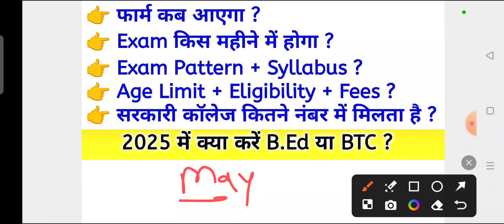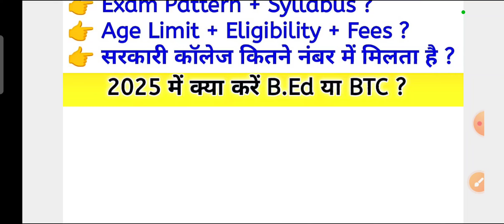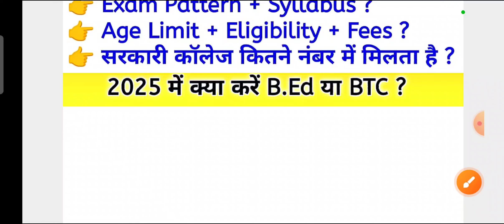UP B.Ed Entrance Exam 2025 || फार्म कब आएगा | Exam Date | B.Ed 2025 की सम्पूर्ण जानकारी ?